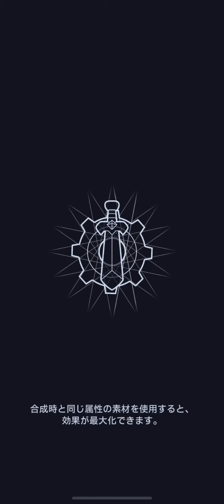LINE Brown Stories Game: Cpt28, too messy items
This is so rough and much a lot  that is not empty items.
(This is not a copyright of LINE Corporation.)